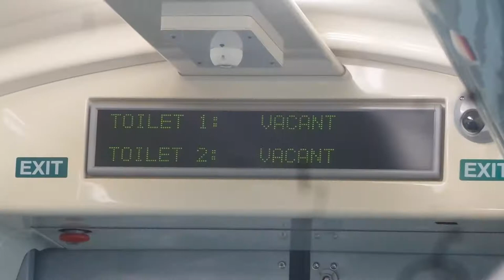Cairns to Brisbane Trip by "Spirit of Queensland"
"Rail travel" is ours first option to move to Brisbane. so, we took the Spirit of Queensland.it'was impresive, we see the natural wonders of the north
 it's comfortable with luxury inside. So,let's check it out!!

Songs ; “Ratatouille's Kitchen” by Carmen María and Edu Espinal, “Under the Wire” by The Mini Vandals

@6th June 2018, “Spirit of Queensland - Rail Travel: From Cairns to Brisbane”, Queensland, Australia

 Travel by “Spirit of Queensland”, Travelers ; Kotchakorn Leelarruchiwong and Phongpat Prompetch